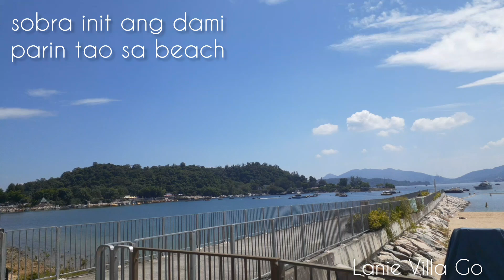10 am palang ang dami na naka pwesto ⛱